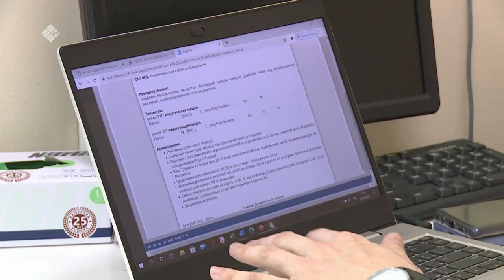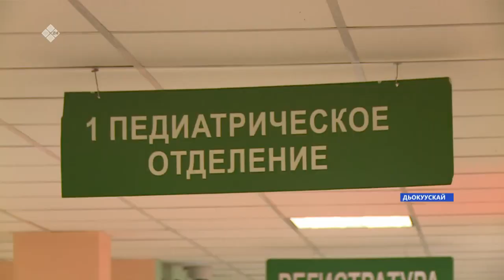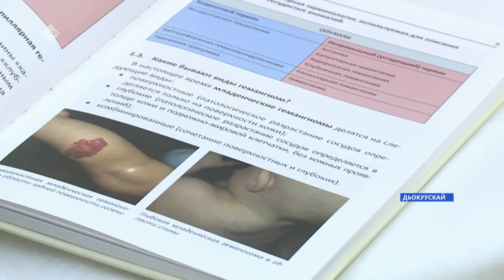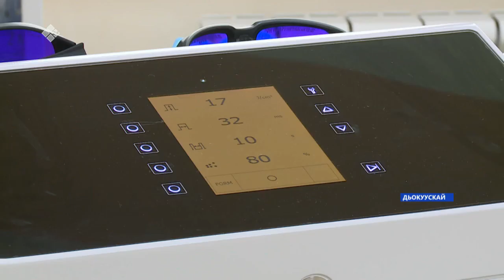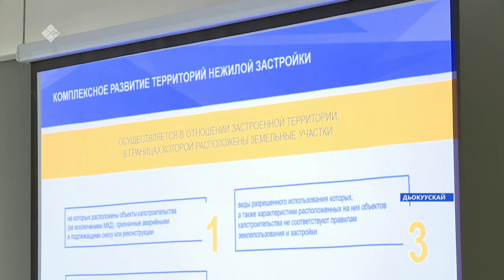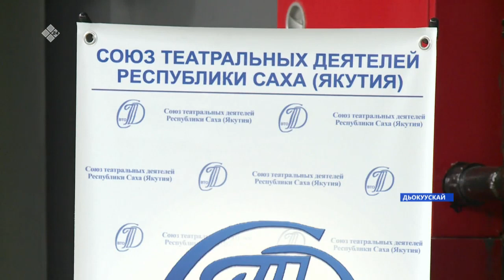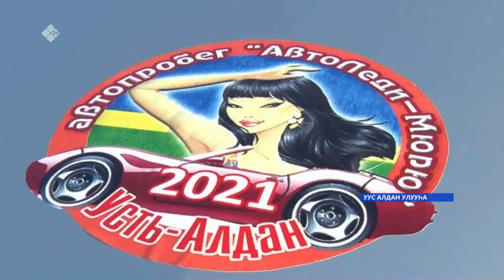«Саха сирэ» информационнай биэрии. Кулун тутар 30 күнэ, 13:30ч.